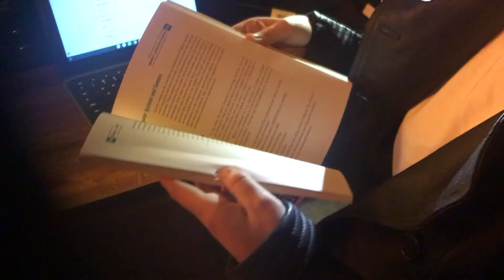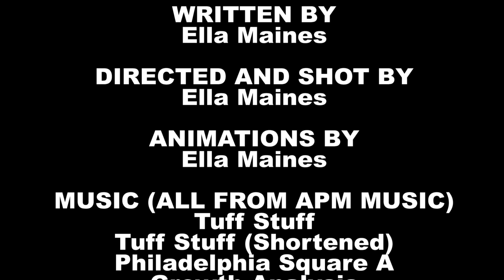High School Mask PSA (FROM JANUARY 2022)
I made this video as a persuasive video for a digital media assignment. My teachers liked it so much they got it featured in the weekly school report.